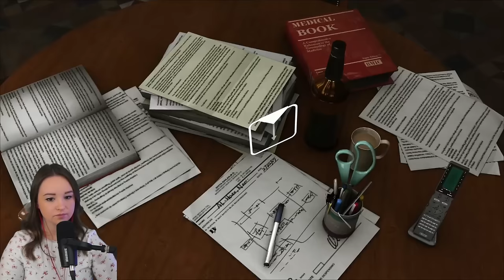ETHANNNN | Heavy Rain | Pt.4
*In this episode* Ethan attempts two more trials in order to save Shaun. Shelby visits an old friend for more information about the Origami Killer's letters. Madison goes on a dangerous mission to uncover more about Ethan's trials and the potential killer.

_"Are you prepared to make a sacrifice to save your son?"_
- The Lizard Trial

_"Are you prepared to kill someone to save your son?"_
- The Shark Trial

💚 *S+ Koala Shout-Out!* 💚
EinsZweiTry | SoFreshSoGreen | MrSnail4_4 | Phill Waverider | Stephen Marven | Kyurn
Daniel Lima | Solan329 | Paul Kling | Anthony Murphy | Heart Of A Nord | BigBrain69
iambrose | Joseph Blanchard | Mr.YubNub!
_Thank you for your support!_

0:00 Intro
5:11 Shelby : The Golf Club
12:14 Ethan : The Lizard
26:11 Madison / Ethan : Fugitive
45:15 Norman : Jayden Blues
54:52 Shelby : Manfred
1:20:47 Ethan : The Shark
1:30:05 Madison : The Doc
1:43:30 Norman : Mad Jack
2:04:12 Final Thoughts